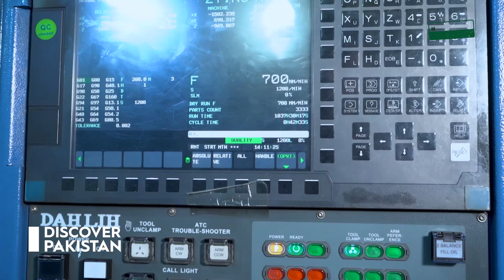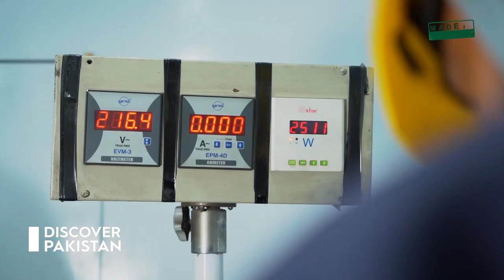How Washing Machines Are Made Inside Factory